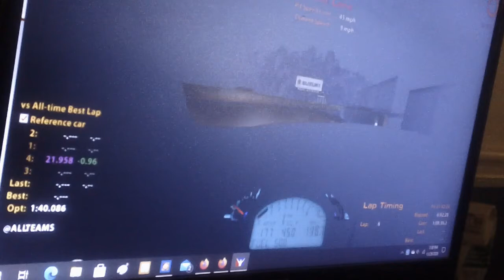Road Atlanta at Night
I made it slightly farther when I couldn't see where I was going.